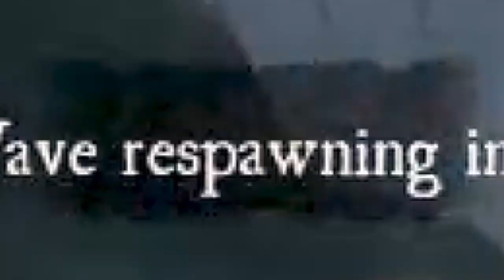FAILING at being a PIRATE || Blackwake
What is going on my BACK BURNER FAMILY?!?! Here we are trying out a PIRATE game for the first time! Ever wanted to be a pirate? Not a digital pirate, but an actual pirate? No, well, neither have I, but we are here and it actually turned out to be fun!